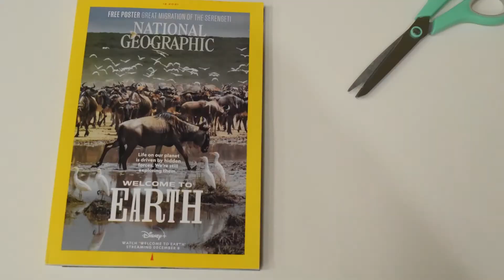Scissor Family, a stop motion film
short stop motion film for school project